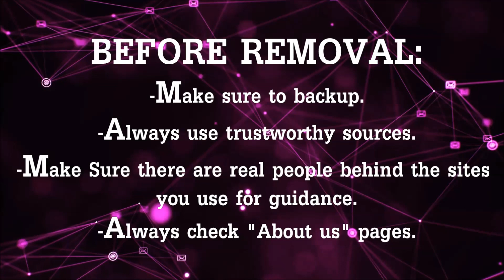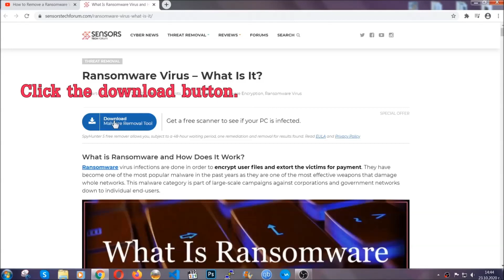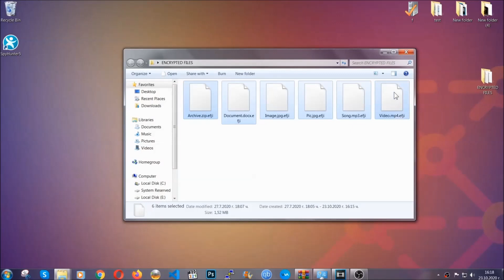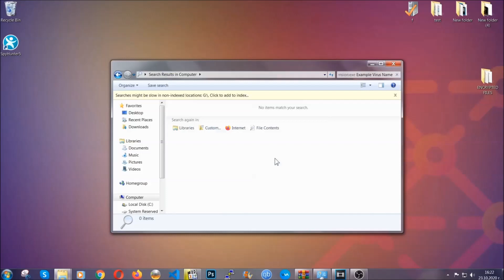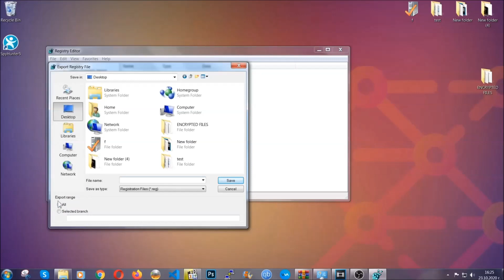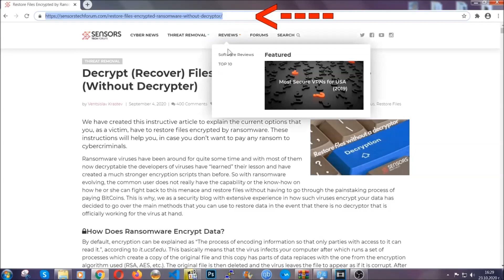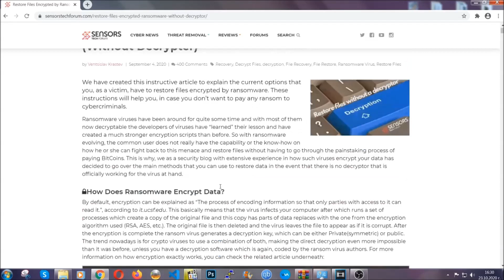VVMM Virus [.vvmm Files] Remove & Decrypt Data [Solved]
00:00 Start
00:50 Automatic Removal
02:00 Manual Removal
05:13 File Recovery